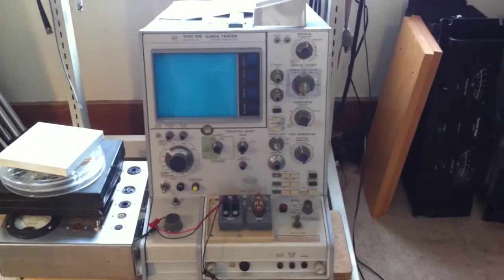King/Cello Workshop 12/2010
Visit to the legendary Lab of King/Cello in Oneonta, NY. Some cool audio toys and rare test equipment. A highlight is the King modified Tek tube curve tracer which was adapted from a transistor model with added regulated high voltage power supplies and socket set. A specialty is repair and updates on Stellavox tape recorders. The Amber test piece from Canada is a favourite of King Labs and is quite rare. Another fave is the Sound Technology 1500 tape analyzer.